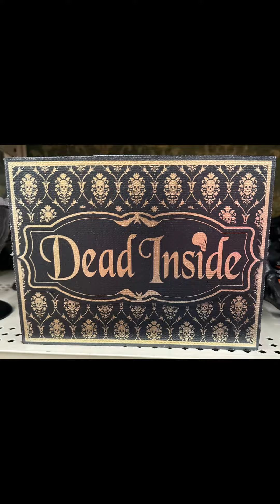Michaels Halloween Decor 2023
Michaels has really outdone themselves with the beautiful dead love collection. The Spooky Town is perfect and the crafting is running wild. Go over and check it out for yourself.